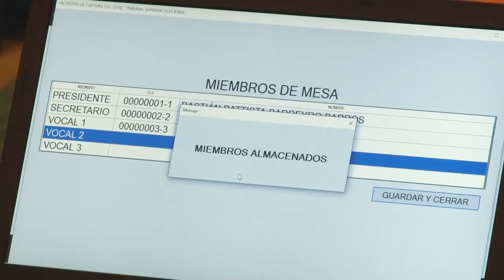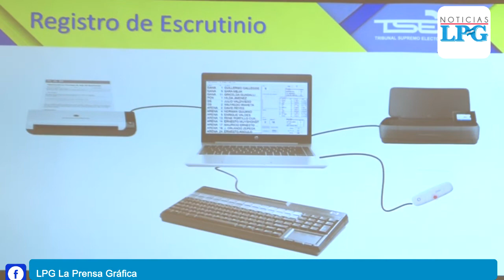TSE propone modernizar las Juntas Receptoras de Votos